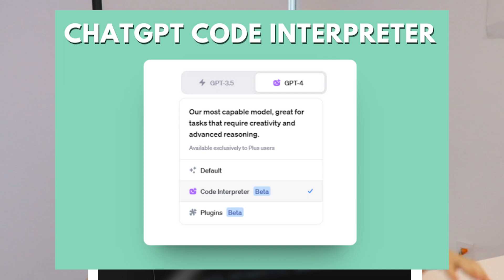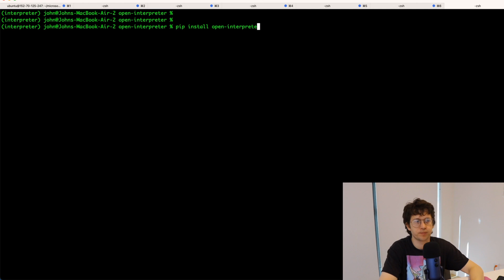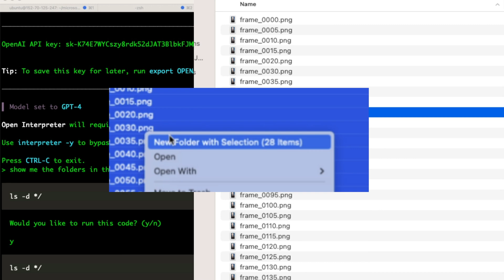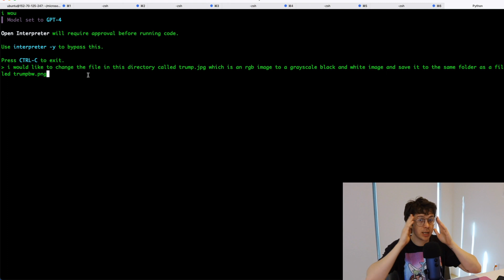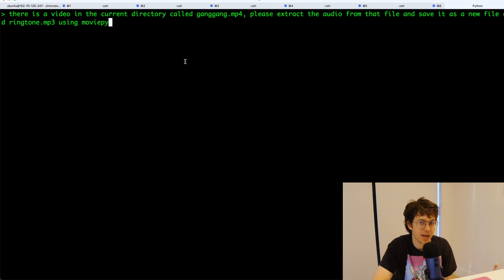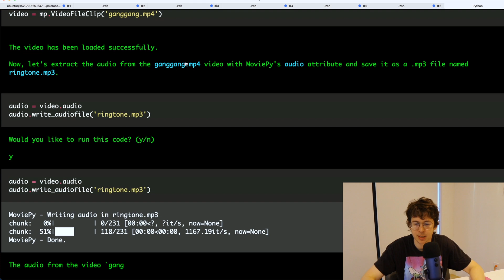Locally Run ChatGPT Code Interpreter with Open Interpreter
exploring the open-interpreter project

TIMESTAMPS
00:00 Intro
01:05 Explore files
02:06 Modify files in directory
03:05 Modify images
04:00 Extract audio from video
05:13 Conclusion